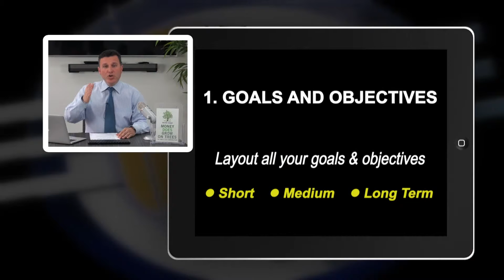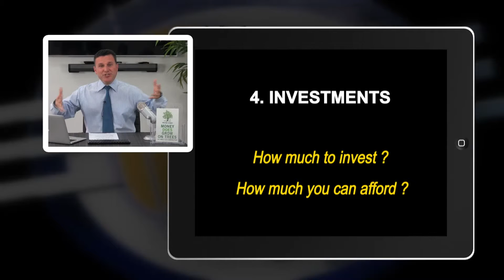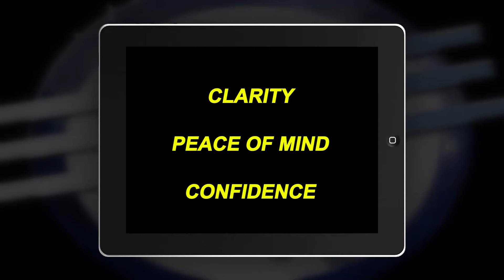Money DOES Grow On Trees - EP 2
Episode 2 of GRTV Australia segment - Money DOES Grow On Trees.
Hosted By Peter "ZIGGY" Tsiglopoulos which is seen on GRTV Australia on Foxtel Aurora ( Channel 183 ) 7pm every Wednesday & C31 Melbourne at 6:30pm every Sunday !